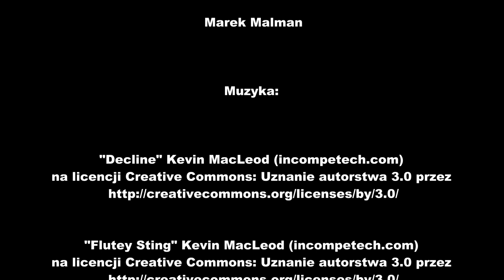Na ryby z Markiem # 34 - Jezioro wspomnień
Rowerkowo-spinningowo czyli kolejna wyprawa "Na ryby z Markiem". Tym razem w poszukiwaniu okoni docieram nad jeziorko pełne pozytywnych wspomnień. Okoni niestety nie złowiłem.

Muzyka czołówki:

Wojciech Panufnik pt."Incredible Adventure".
Certyfikat licencji: # 67/07/12/c
Na podstawie zawartej z Soundimage Umowynr 6707/12
nabyłem  prawa do korzystania z następujących utworów:

1) Incredible Adventure - Loop B [00:27]/ Typ licencji: STANDARD
Korzystanie z ww. utworów dozwolone jest tylko i wyłącznie w zakresie
i zgodnie z rodzajem licencji, o którym mowa w Umowie Licencyjnej
zawartej z Soundimage.

Wszystkie Wasze maile czytam uważnie i jestem wdzięczny za sugestie. Nie zawsze jednak mam czas aby odpowiedzieć, dlatego zapraszam na Hangouty.